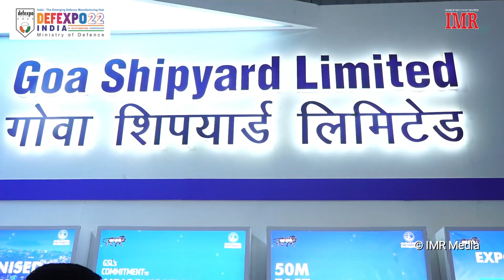Goa Shipyard at DEFEXPO 2022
Music: Sam Bahadur Indian Army marching tune, public license by Army HQ